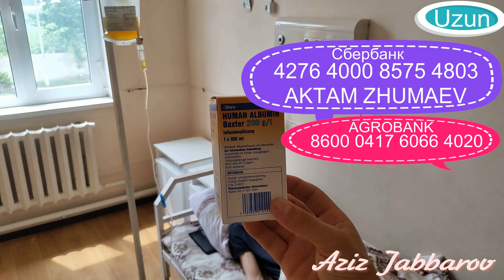ХАЙДАР АКА ЁРДАМГА МУХТОЖ КУЛИНГИЗДАН КЕЛСА ЁРДАМ КИЛИЛАР.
VISA КАРТА   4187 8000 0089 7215